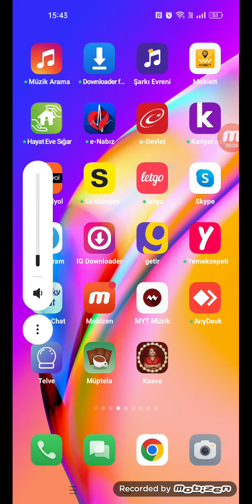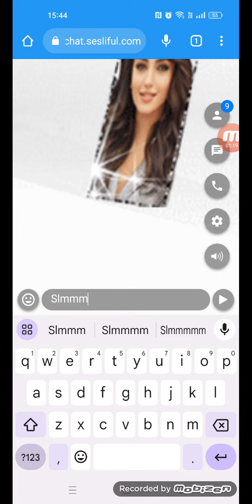SEGİTAL MOBİLE SESLİ PANEL KAMERALI CHAT SOHBET HİZMETİ